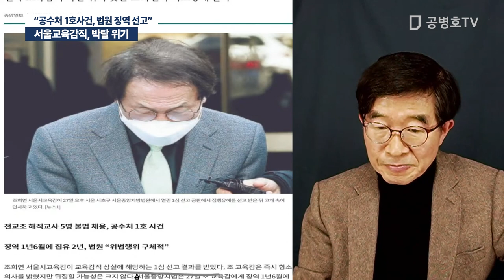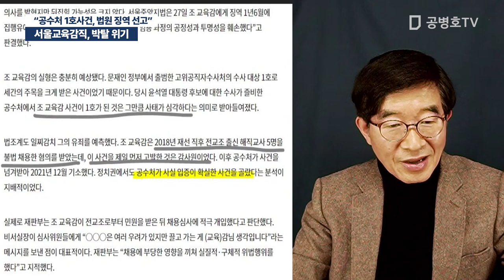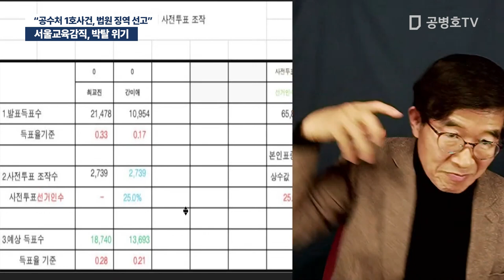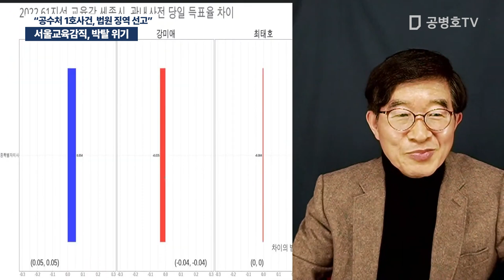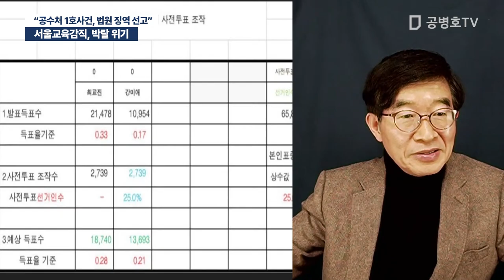서울교육감직, 박탈 위기 / "공수처 1호사건, 법원 징역 선고" [공병호TV]